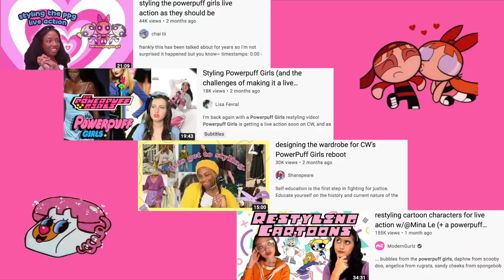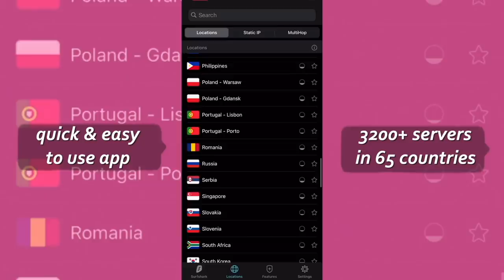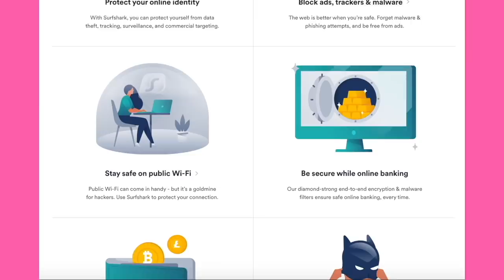dressing like the PowerPuff Girls (styling the *trash* live action)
another edition in my dressing like cartoon / anime characters series! after seeing the some what alarming pictures from CW's live action i thought it'd be fun to come up with my own styling concepts - let me know your ideas too :))

hair clips - dollar store
rings - dollar store
earrings - markets

buttercup
green turtleneck - tokyo
plaid skirt - thrifted (originally topshop)
pvc trench coat - thrifted
knee high boots - koi footwear
fishnets - asos

boots - doc martes

pleated skirt - factorie
boots - thrifted

necklaces - yesstyle
bag - thrifted

bubbles
chambray jumpsuit - sister jane
boots - thrifted

boots - princess polly
brown belt - thrifted

red sweater vest - thrifted
neck scarf - thrifted
red boots - asos
sunglasses - thrifted

FTC: As stated in the video, this video is sponsored by Surfshark :) Whilst the surfshark link is not affiliate some of the outfit links are, meaning I earn a small commission :)